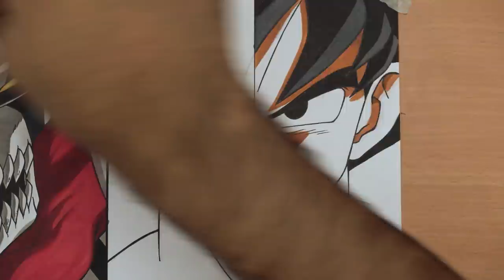Drawing ICHIGO, GOKU, LUFFY and KANEKI with their rage mode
Materials:
-Paper  A4 (21x29.7cm) 160g
-Faber-Castell pencil 2B
-Kneaded erazer
-Ecco pigment liner (faber castell)
-Markers : Promarker, Graph'it, Stylefile, Bianyo
-Faber Castell color pencils & pastel